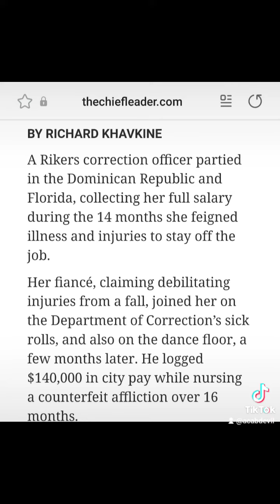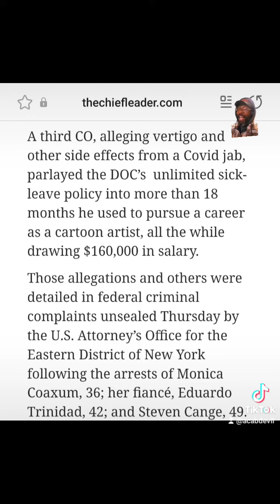Rikers Officers arrested for faking illnesses and injuries to get paid and not work.